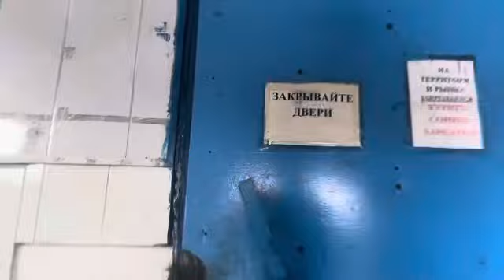Winter eastern bazaar